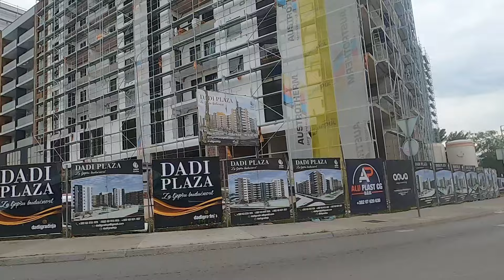Wodospad i Morwa - jak smakują owoce? Jezioro Krupac - Niksic Czarnogóra Vanlive Opel Combo Maxi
Jeśli doceniasz moją pracę i masz chęć postawić mi za nią kawę ☕

Link do mojego nowego kanału  @Miliony Monet  o CBDC, tokenizacji, NFT, ekonomii 🪙🪙🪙